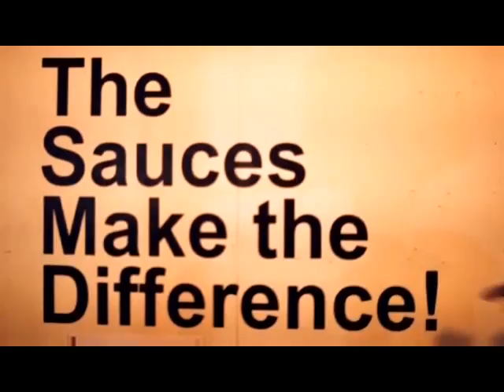Duck Sauce Barbra Streisand Xtendz DIRTY DARREN EDIT